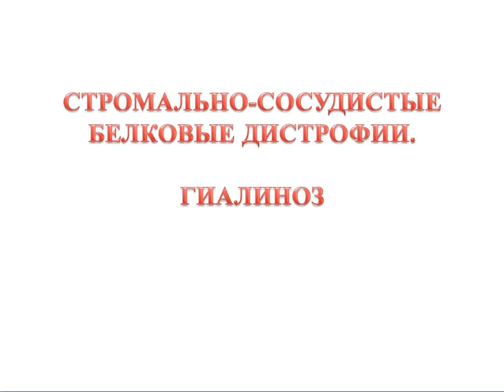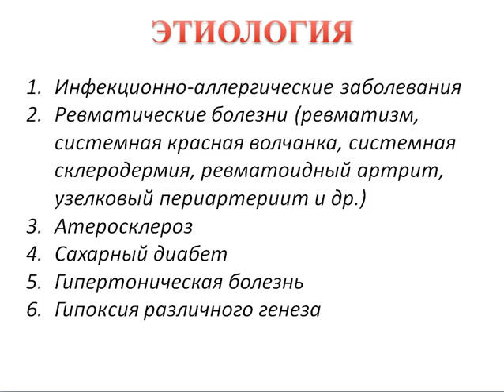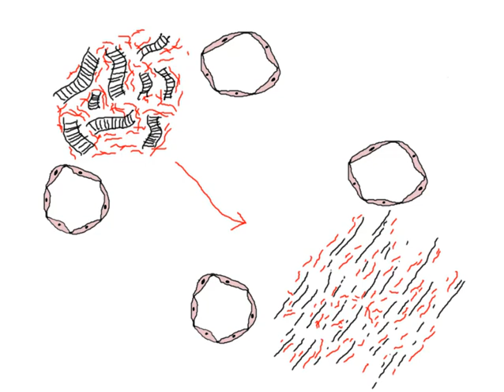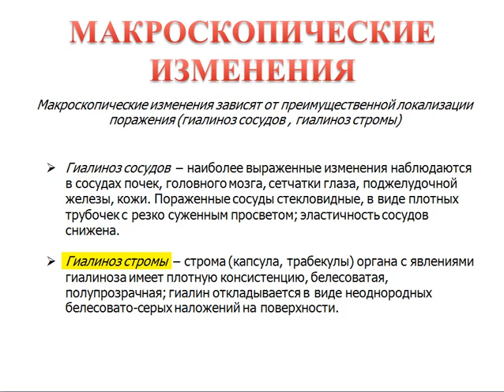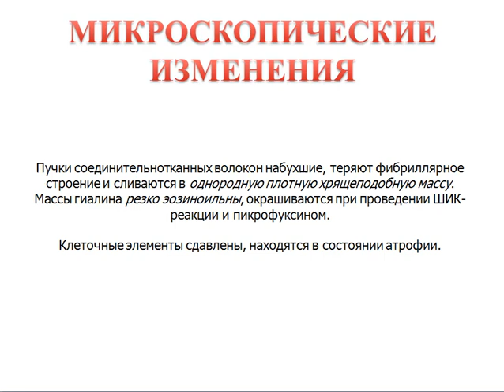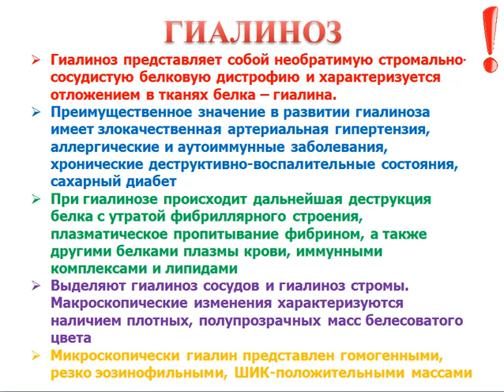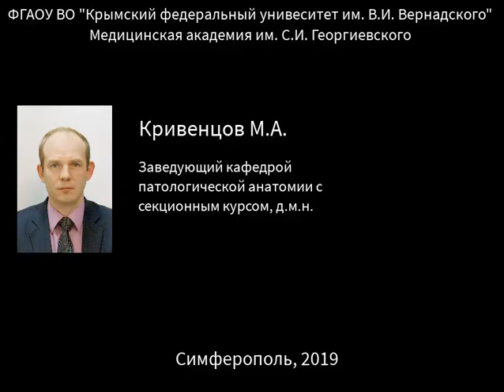Гиалиноз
Стромально-сосудистая белковая дистрофия - гиалиноз: определение, этиология, патогенез, морфологические изменения, исходы